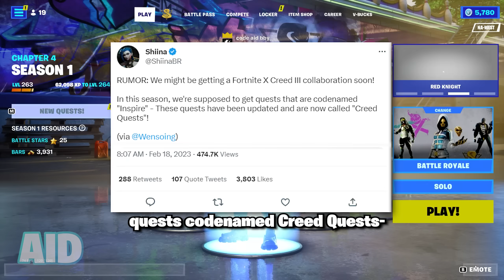fortnite’s next collaboration FREE rewards..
fortnite upcoming collaboration FREE rewards..

Fortnite's new Most Wanted update has arrived, with the release of a brand new 'Most Wanted,' heist-themed battle pass with FREE rewards to claim, as well as the release of many new Exotic items, perks, and even new weapons and bosses across the island! These new mythics and exotics, like the Heist Breacher shotgun is super overpowered- but, Fortnite also just introduced their next big collaboration, which once again is taking place with Fortnite X Marvel! This time: Sam Wilson's Captain America, as well as the Brite Star Captain America spinoff skin- on top of that, yesterday, officially unveiled was the Flakes Power Icon series skin, coming to Fortnite! We also could be getting a Fortnite X Creed III collaboration, with more details coming soon!🥊🏆😲😱